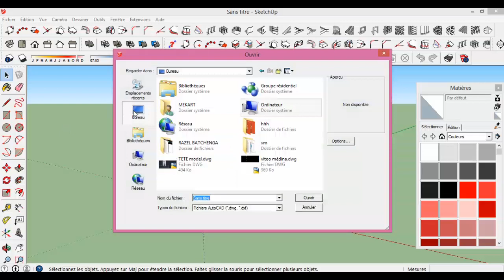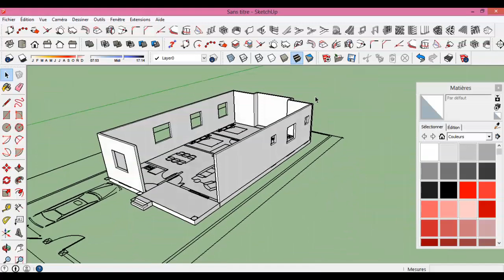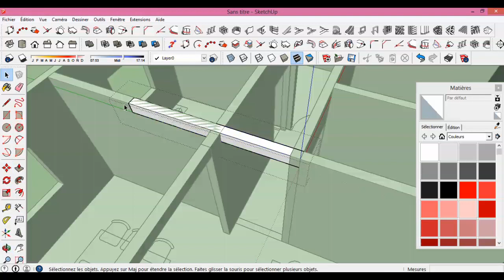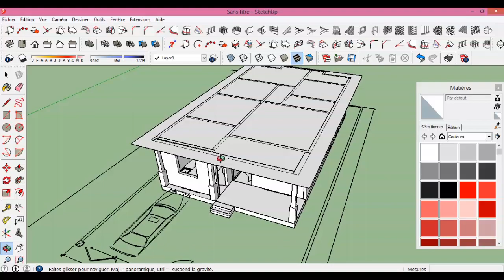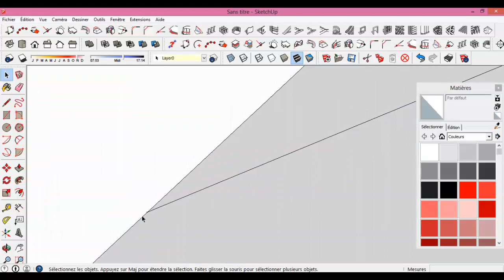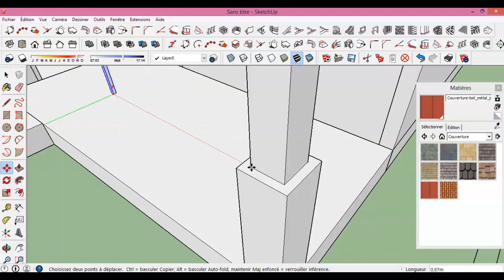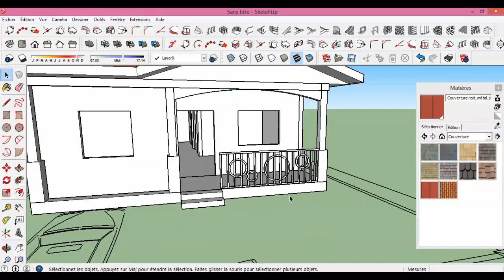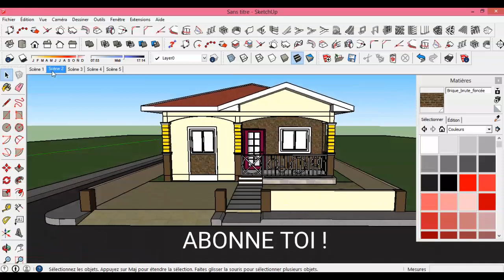[HOME DESIGN] // VILLA AVEC 03 CHAMBRES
[HOME DESIGN] // VILLA AVEC 03 CHAMBRES sketchup (software),sketchup design,home design sketchup tutorial,sketchup tutorials,sketchup 2015
Best plan, planos de casas, design rumah, façades, fachadas, architecture, modern building, walkthrough, animation 3d, interior design, decor